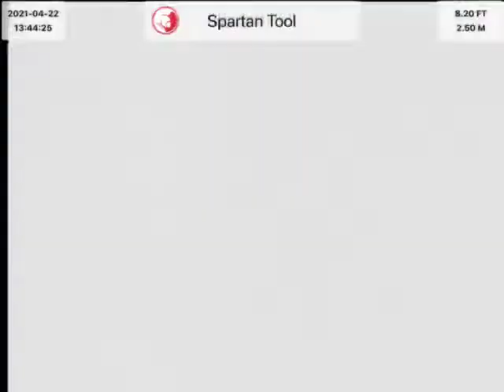1 Hollyhill Princeton